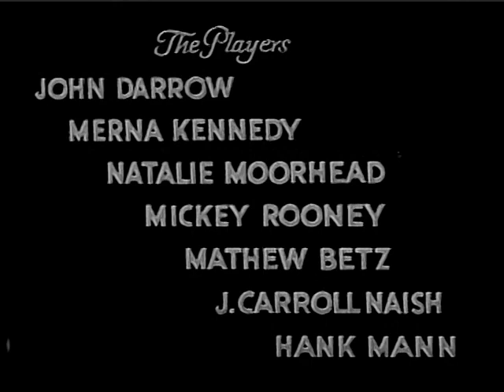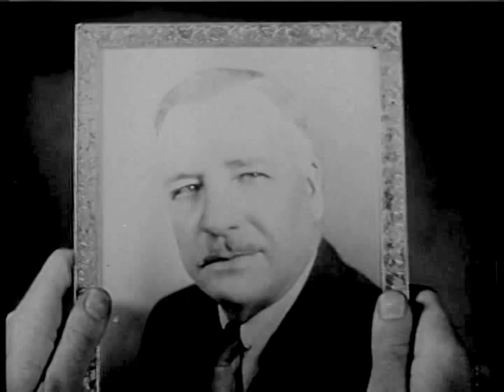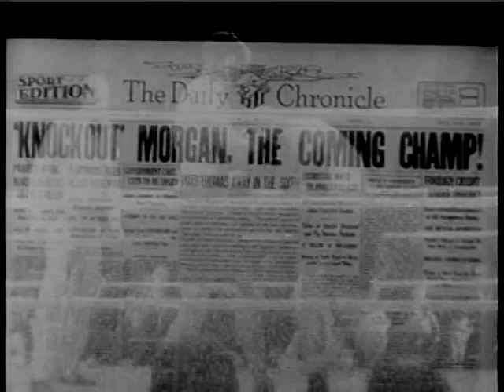The Big Chance (1933) PRE-CODE HOLLYWOOD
Stars: John Darrow, Merna Kennedy, Natalie Moorhead

Gangsters try to get a boxer to throw an important fight.